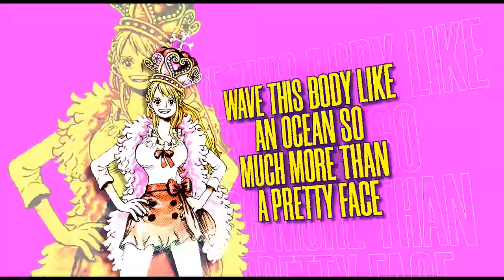SADZILLA - STRAW HAT GANG ft. MVKO, WAVEHI, PINKII, SUGS & LEX THE LEXICON ARTIST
Anime - One Piece (AMV)

Luffy vs lucci pelea
Anime Fight
Аниме клип
Best AMV
Hard AMV
Ван-Пис
Luffy AMV
Аниме про пиратов
Scroll edit